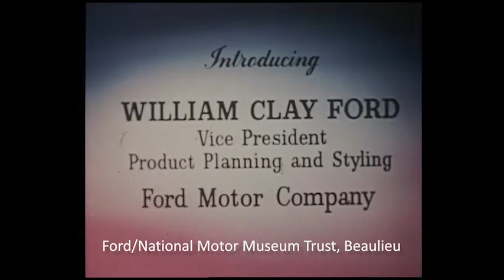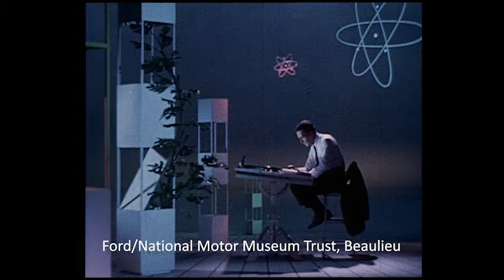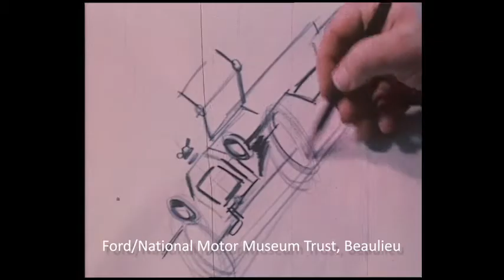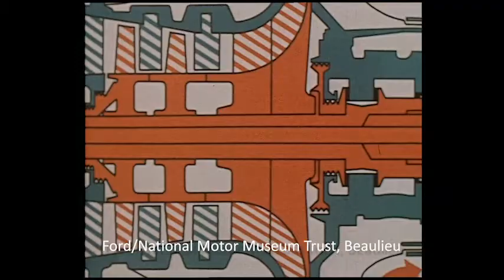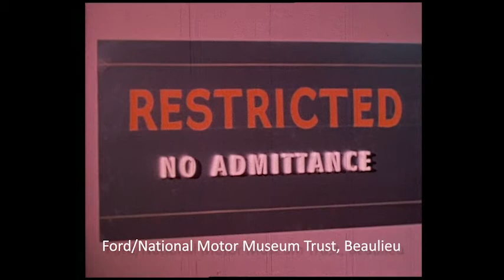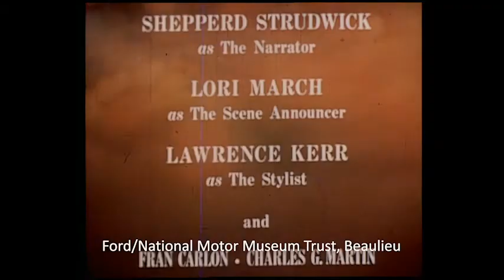The Stylist - c.1955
This is a very stylised (pun intended) look at what a car designer does when trying to imagine "the shape of things to come". The fictional stylist in this film looks at materials, futuristic fuels and is inspired by rocket technology. It demonstrates how concept cars turn into production models, such as the Mercury Turnpike Cruiser. Finally, "the average American family" tries out the X2000, their "dream car".